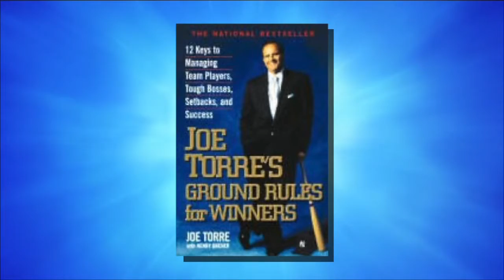Carey's Corner - February 26, 2015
Dick Carey shares some advice for coaches.